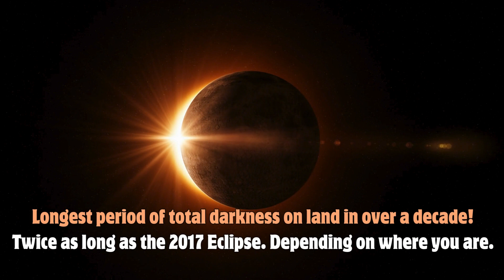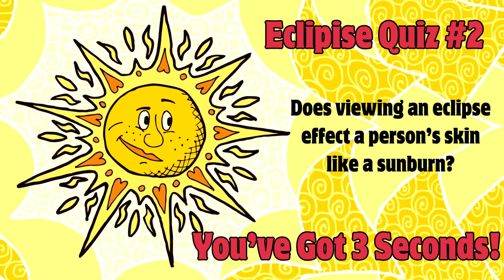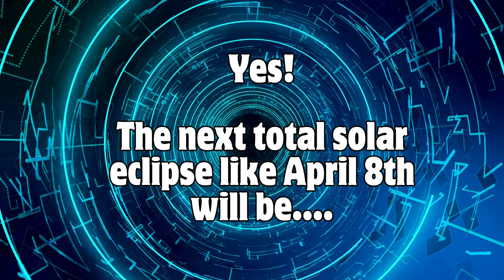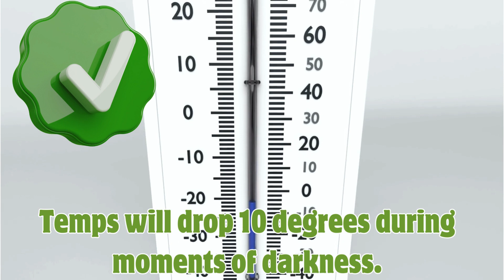2024 Total Solar Eclipse: Your Essential Guide and Quiz. See How Well You Do!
All you need to know in this Ultimate Guide to the Total Solar Eclipse on April 8, 2024. For a great many of us this is a once-in-a-lifetime experience. We go back to 2017 and show the differences we will instantly see in 2024. We have included Solar Eclipse Safety Equipment, some early eclipse beginnings as well as a roundup of common eclipse myths. You'll also see President Donald Trump look into the sun during his White House ceremony.